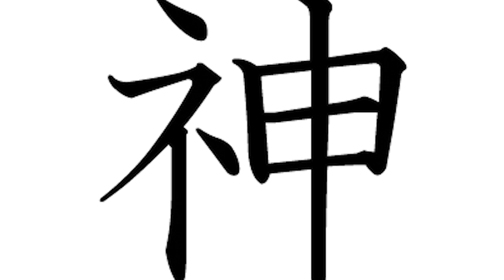Why Porco Rosso is a Masterpiece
A video essay about one of my favorite Ghibli movies and how it handles time, tragedy, and memory.

Less SEO-friendly title: Unreal Remembrance in Miyazaki's Porco Rosso and F. Scott Fitzgerald's Tender is the Night.

Description:
Here you will find analyses of Avatar: The Last Airbender and other geeky things. If you're an Avatar diehard like me, I think you'll like what you see.

The music I usually use in these videos is the Eryth Sea theme from the Xenoblade Chronicles soundtrack.